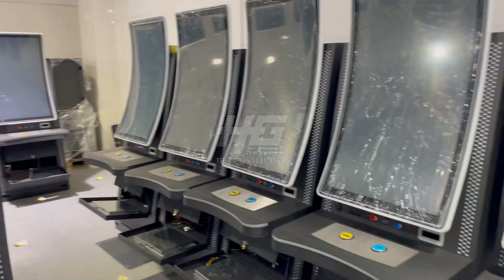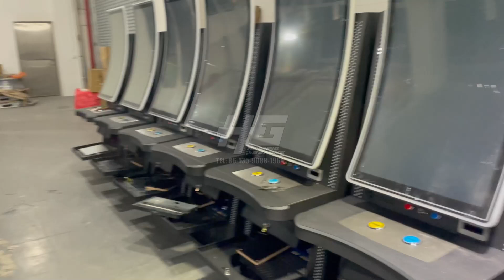Best Selling USA Original Fusion 6 Skill Machine 43" Vertical Metal Casino Slot Game Machine